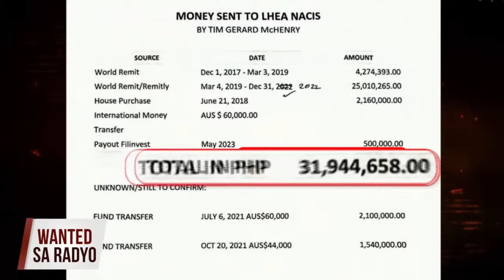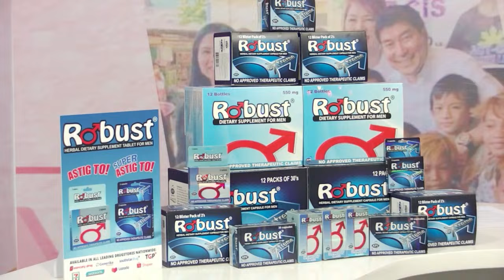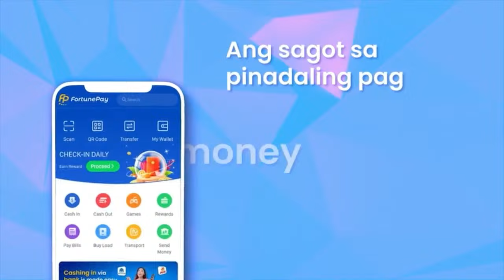WANTED SA RADYO FULL EPISODE | FEBRUARY 23, 2024